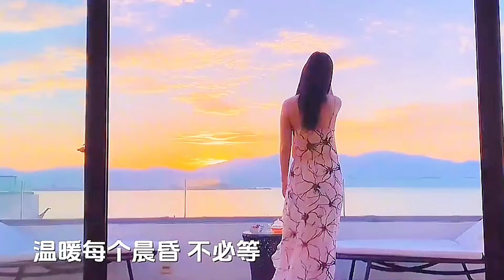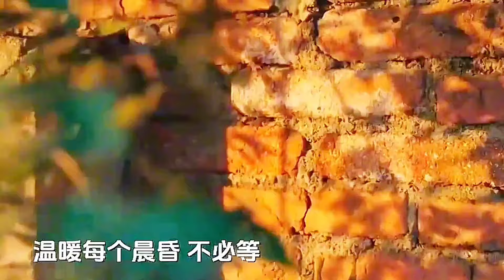[MV] 《愿美好如约而至》 - 原来是夏夏「路途殊远, 祝你得偿所愿, 愿所有幸运，都不期而遇, 愿所有美好，都如约而至」